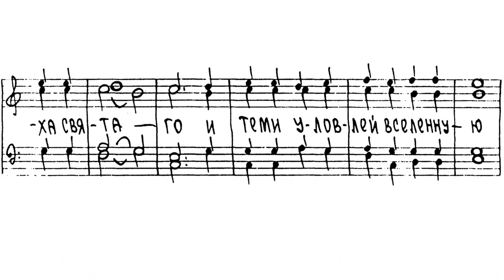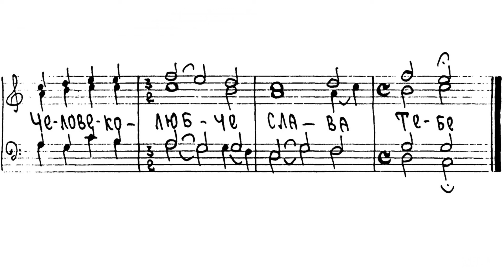«Благословен еси Христе Боже наш» С. Зубачевский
«Благословен еси Христе Боже наш»
муз. С. Зубачевского

Хор ‘Колорит’ под управлением протодиакона Тарасия Мудрака